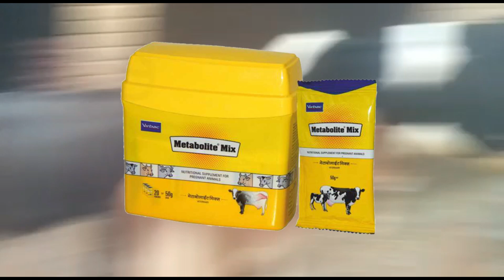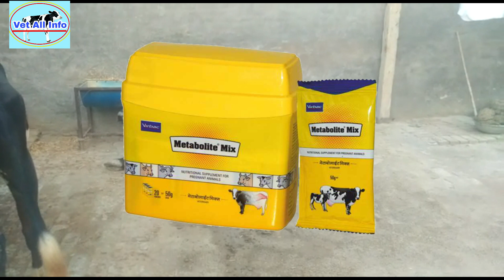metabolite mix powder animal feed supplement पशुओंमें मेटाबॉलीटे पाउडर का उपयोग || vet all info